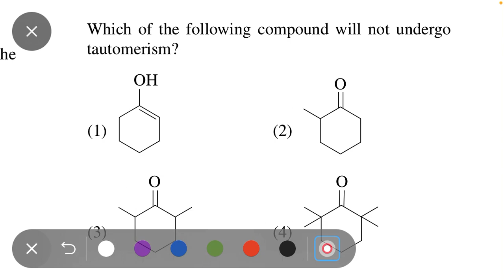Organic Chemistry Important Question | Tautomerism Trick